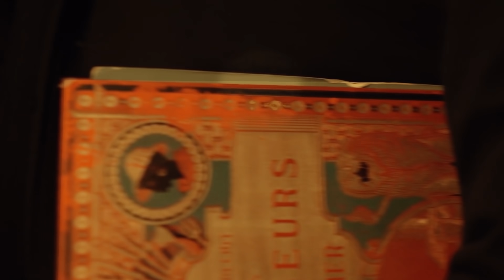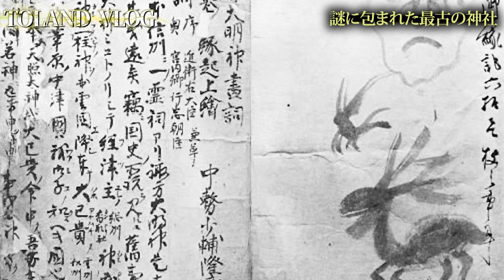【諏訪大社】絶対に深掘りしてはならない〝ミシャグジ信仰〟の真実！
2023年6月29日発売！下記のリンクから予約可能でございます！